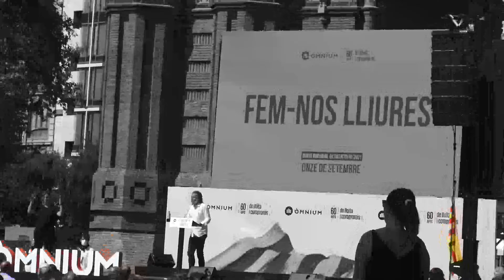DIADA 2021 BARCELONA / comentaris J.P LAVAL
Quelques imatges de la diada 2021 BARCELONA 400 000 catalans ont protestar al cap Jòrdi CUIXAR  Président d'Omnium Cultural manifestacion ritmar per INDE !  INDA ! INDE !  INDEPENDANÇIA !
Comentaris Joan Piére LAVAL